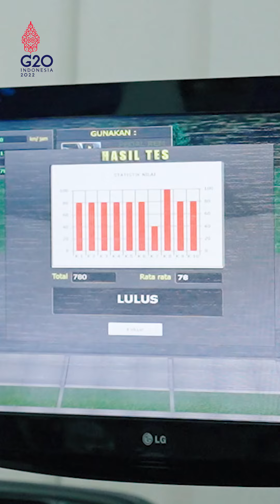ALHAMDULILLAH LULUS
Saya tungguin ya pak ujian simulator SIM nya. Insya Allah pasti lulus.